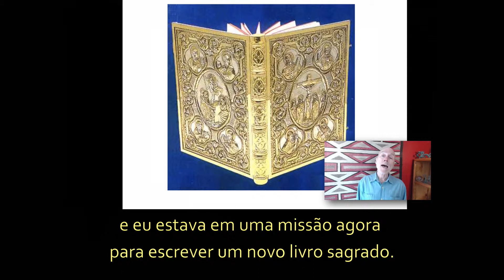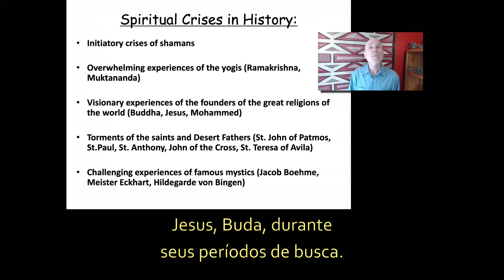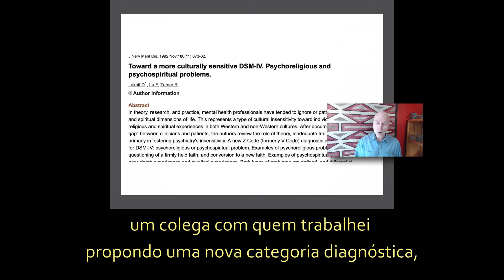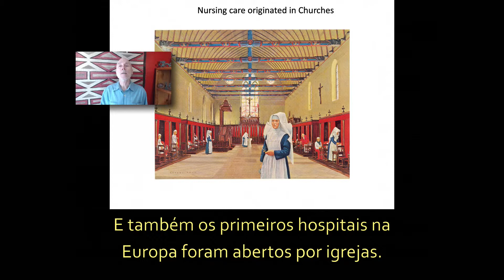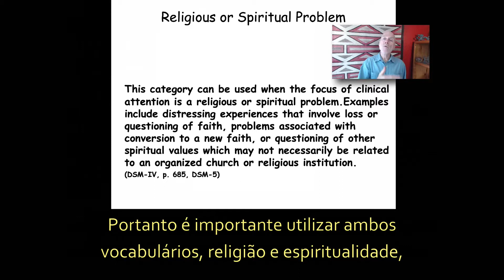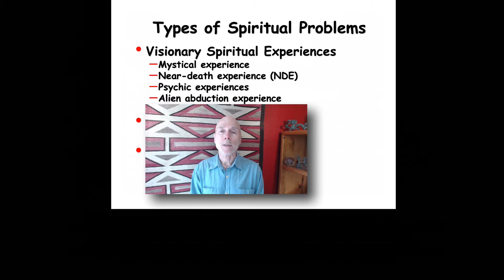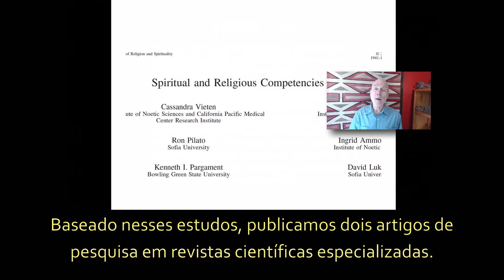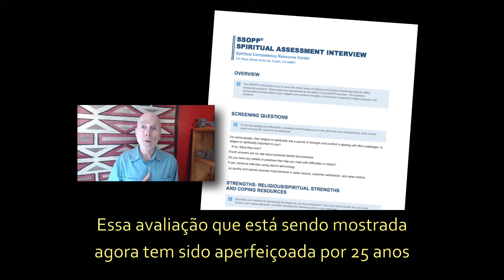David Lukoff fala para o Repensando a Loucura